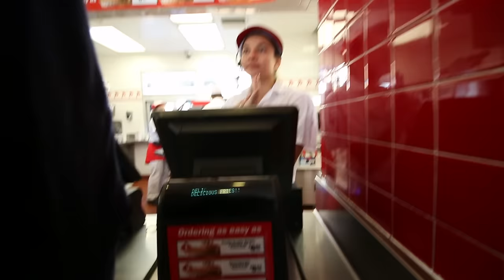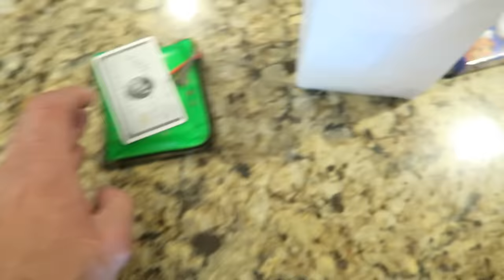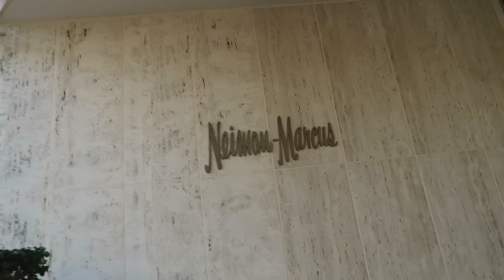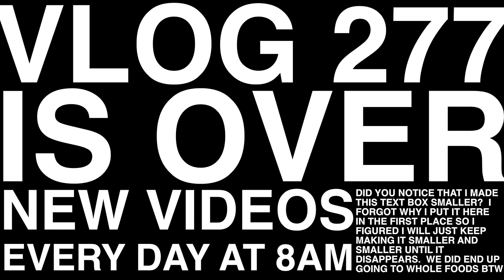6.6 POUNDS OF NUTELLA